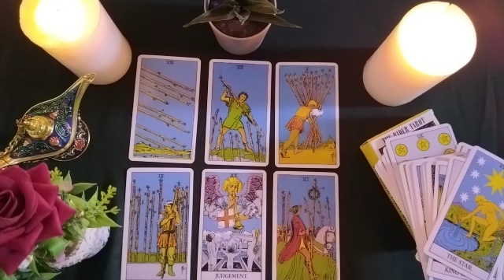LIBRA🤯What would you like to tell me and you don't dare? 🦋